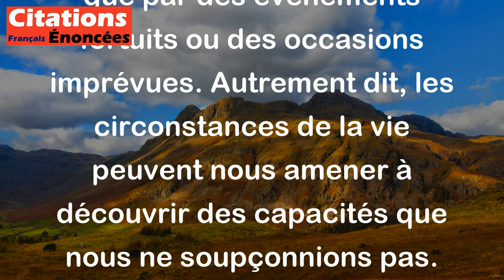L'homme est doué de talents que n'éveillent jamais que des circonstances fortuites.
Cette citation de Georg Christoph Lichtenberg suggère que l'homme possède un potentiel inné et des talents qui ne sont souvent révélés que par des événements fortuits ou des occasions imprévues. Autrement dit, les circonstances de la vie peuvent nous amener à découvrir des capacités que nous ne soupçonnions pas.